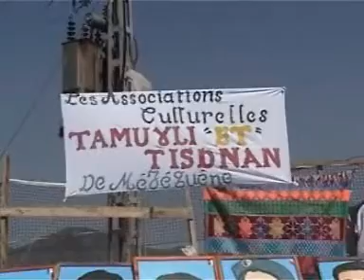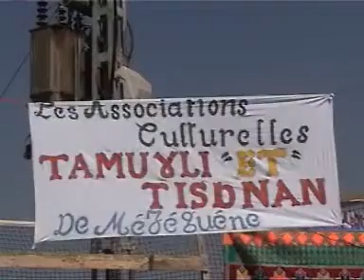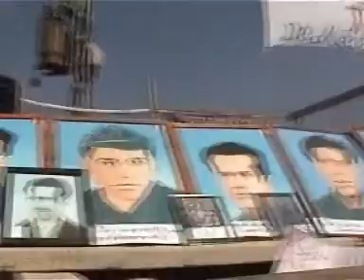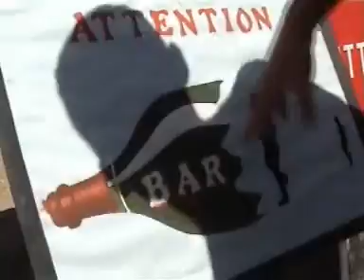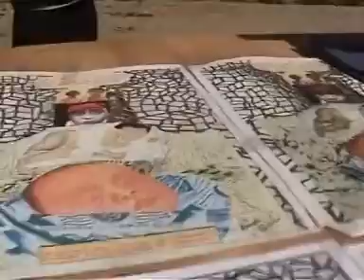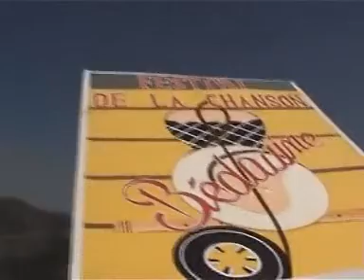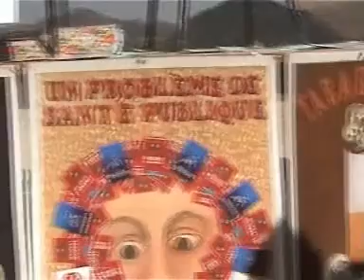kabylie: mézéguene mon village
mon village